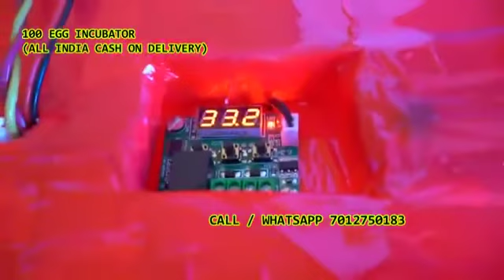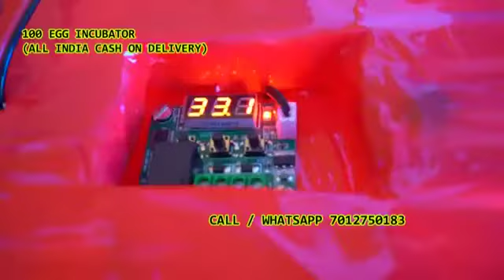100 Egg Incubator hatching machine Sathupalle Khammam Telangana